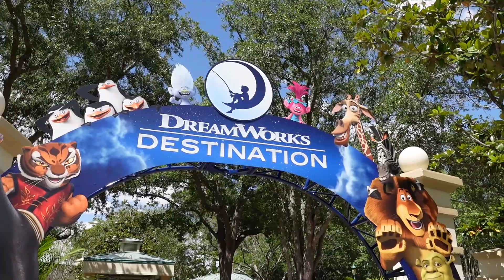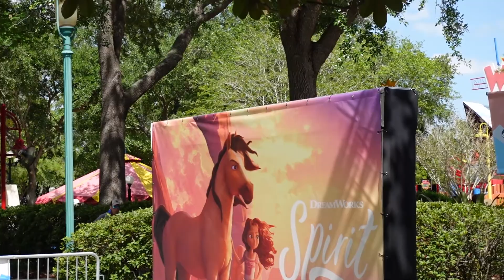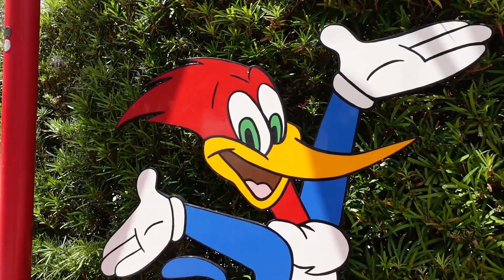This feels like a COMPLETELY DIFFERENT PARK (Universal Orlando)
So much has changed since we've been back to Universal Orlando. We're exploring the Velocicoaster, Jurassic World Tribute Store, DreamWorks Destination show, summer foods, and more!